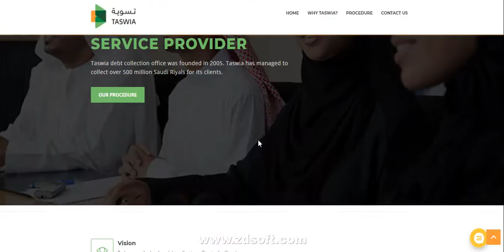Tax Consultation Website Project #4